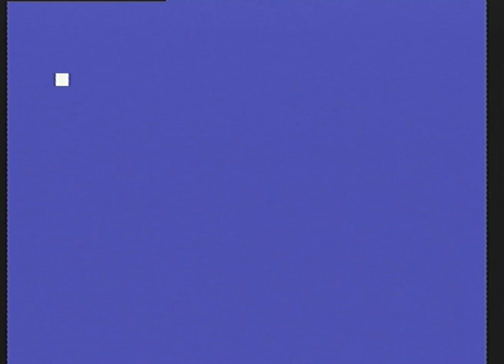A VHS hour with Jamie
I'm jumping on the bandwagon...